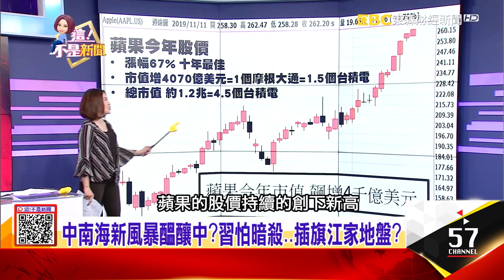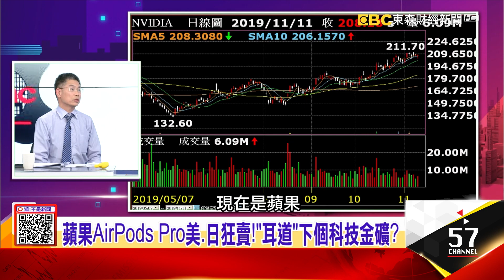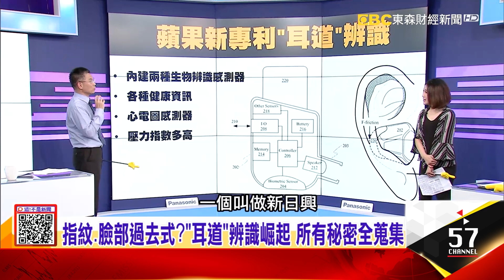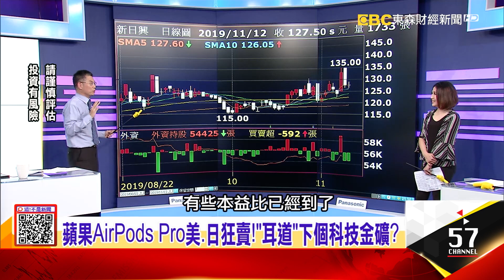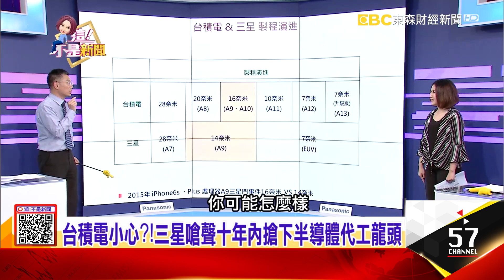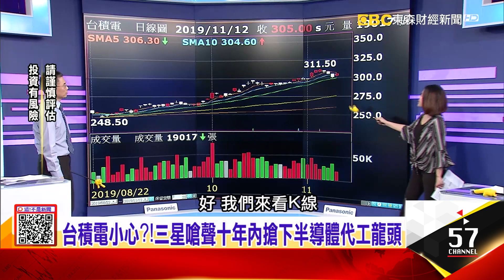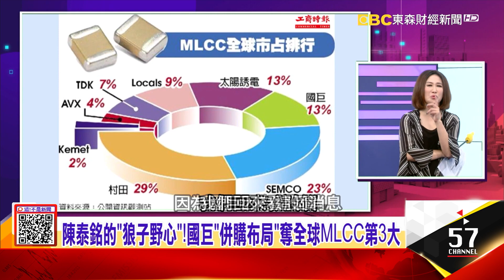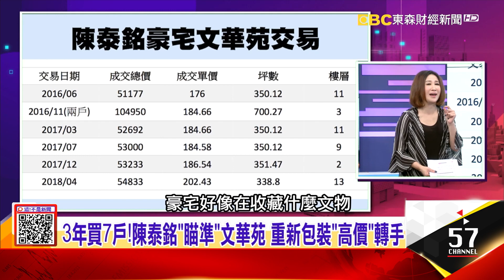台積電小心？！三星嗆聲十年內搶下半導體代工龍頭 iPhone三年內大變形？取代手機的蘋果眼鏡長這樣？-【阿娟精選帶你看】東森財經獨播20191112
蘋果股價再衝新天價！今年「漲」了1.5個台積電
台積電小心？！三星嗆聲十年內搶下半導體代工龍頭 iPhone三年內大變形？取代手機的蘋果眼鏡長這樣？

蘋果 概念股 股價 台積電 美國 airpods pro#日本#科技金礦#眼鏡#iphone#半導體#國巨